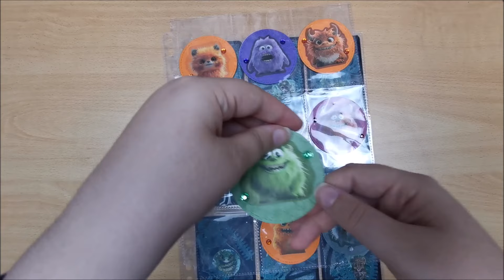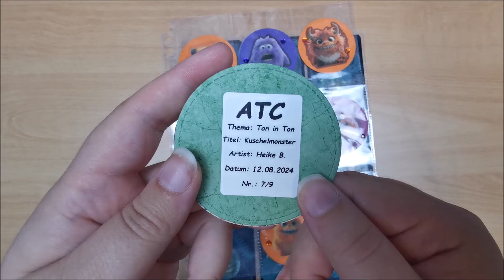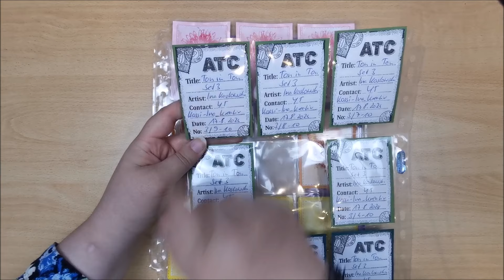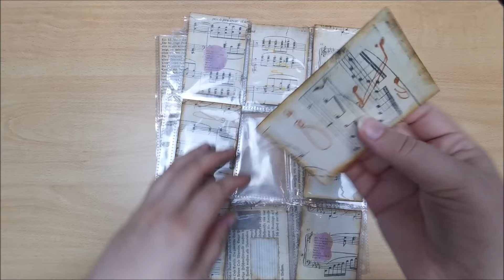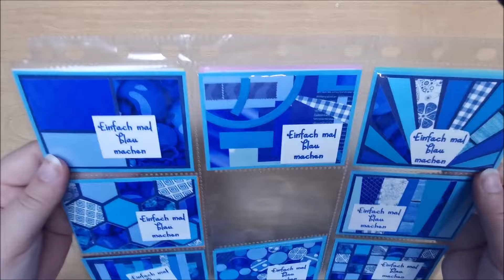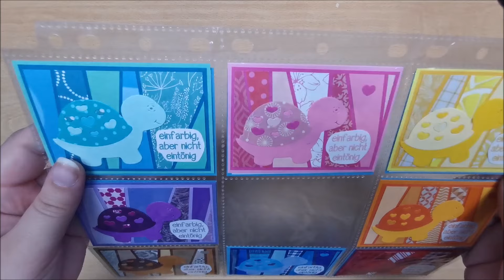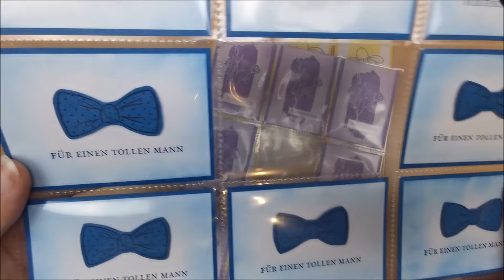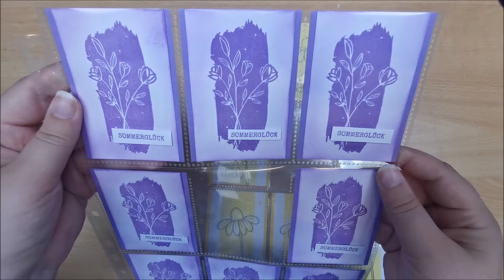ATC-Tausch: Ton in Ton Part.4🌞🐝✨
Im heutigen Video zeige ich euch die traumhaften ATCs zum Thema toninton.❤
Das Thema von August ist ToninTon🐢💚🌳
Das September Thema ist sommer 🍕🍋
Ganz nach dem Motto gemeinsamkreativ.

*Alle Infos*
- Das Thema August Thema ist: Ton in Ton
-Maße der Karten: 6,4 x 8,9cm oder 2,5 x 3,5 Inch
- Ihr fertigt 9 ATCs an und schickt mir davon 8 zu. Die Übrige ATC bleibt bei euch. Schickt ihr mir 9 zu, behalte ich eine davon für mich.
- Ihr  könnt auch mehrere Sets einreichen.
-Der Tausch beginnt ab sofort und bis zum 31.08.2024 müssen alle ATCs bei mir angekommen sein. Im Laufe des Monats gibt es neue Videos, wo ich die eingeschickten ATCs zeige.

- Die ATCS schickt Ihr zusammen mit einem frankierten Rückumschlag (1,60€ & der Adresse) an mich.
Adresse:
Jasmin Luka
Postfach 90 23 52
21057 Hamburg
Perfekt wäre es, wenn Ihr die Karten in den Sammelmappen an mich schickt:

-Bis auf die Maße & das Thema, gibt es keine Vorgaben, seid kreativ! Achtet aber bitte auf die Höhe, die ATC muss noch in die Sammelmappe passen.

-Ob ATC-Anfänger oder Profi, JEDER darf mitmachen 💕